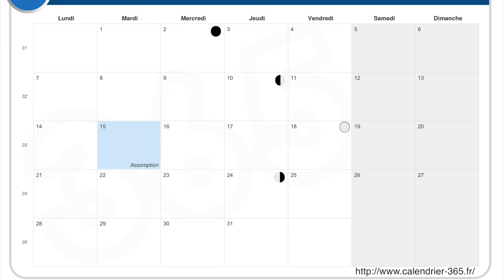Leurre Juste | Capsule Sentier Chasse-Pêche | La Lune à la pêche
La lune à elle vraiment un influence sur la pêche?